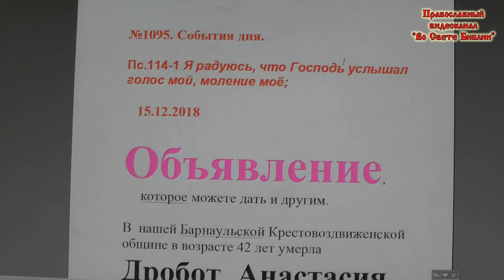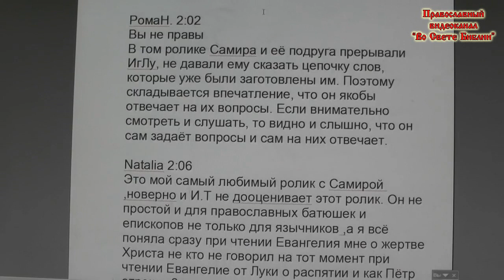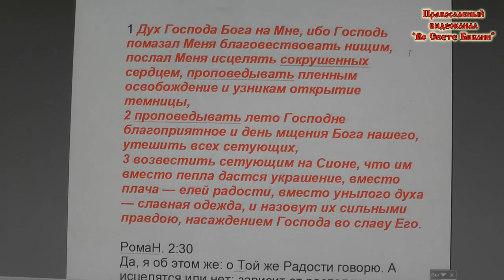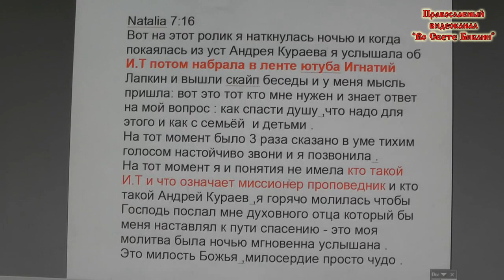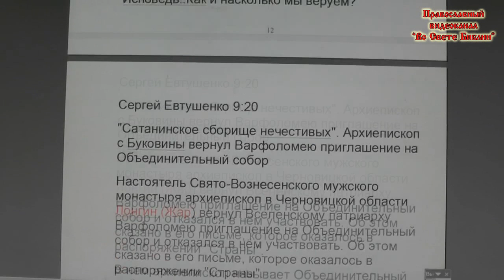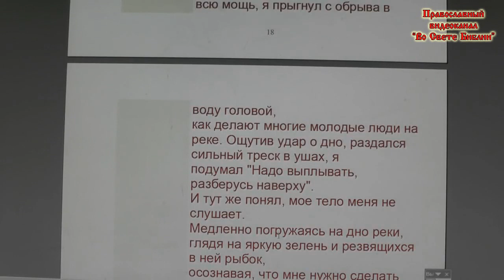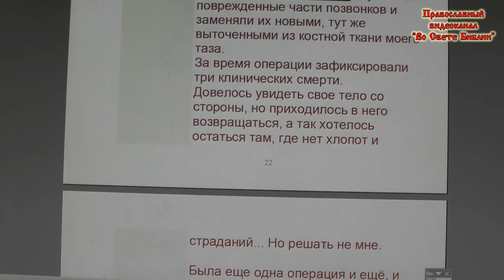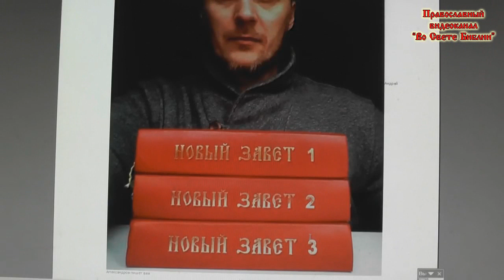№1095. События дня. Пс. 114 : 1 Я радуюсь, что Господь услышал голос мой... 15. 12. 2018